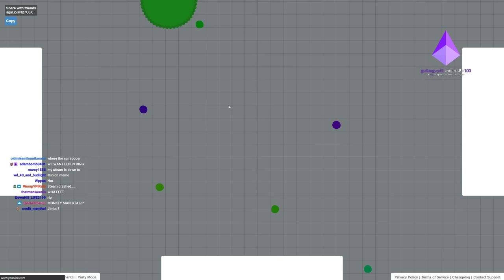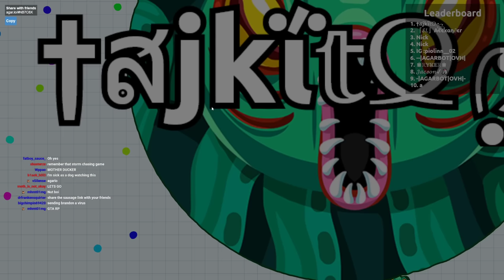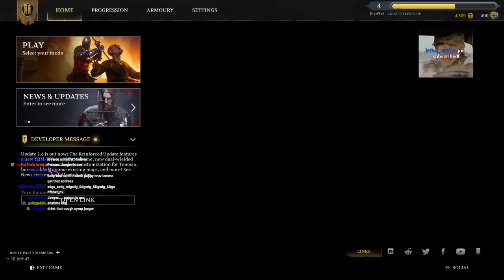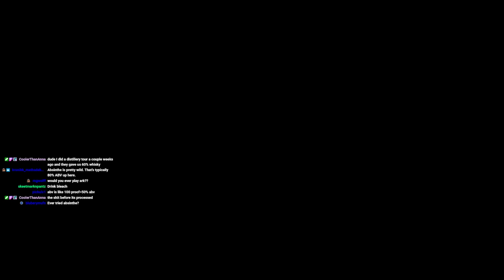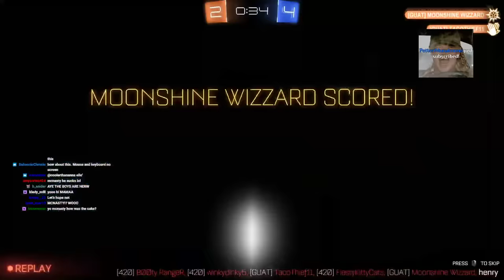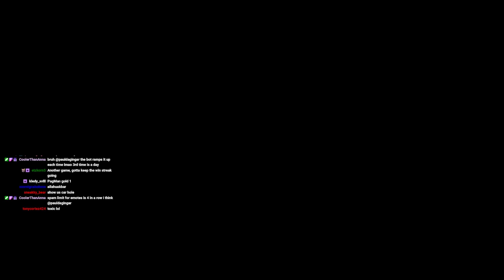Soup Plays Rocket League And Chivalry 2 With Ethan And Brandon (October 11th 2022 Full Vod)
Full steam of Soup playing Rocket League and Chivalry 2 with Ethan and Brandon on October 11th, 2022